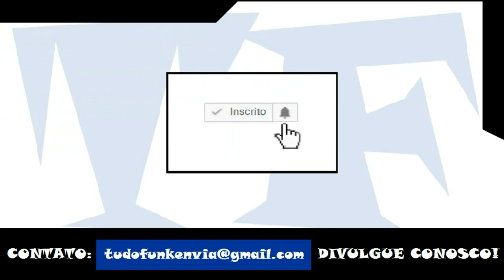DJ Magrão Feat. MC Andinho - Pediu Vai Levar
Artista: MC Andinho
Produção: DJ Magrão
Ano: 2016

ATENÇÃO!